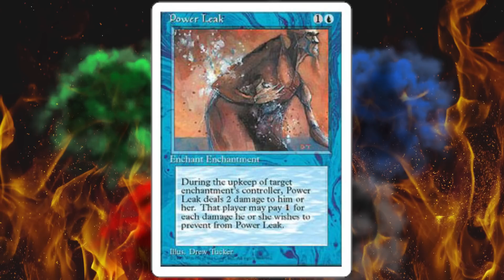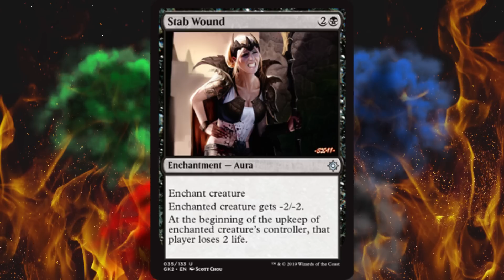Overlooked But Awesome MTG Cards - Part 105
Some Magic the Gathering cards remain under the radar for one reason or another but are shocking, amazing, powerful, or just plain weird.  This is just one of those such cards.